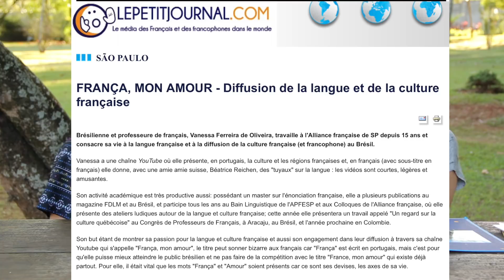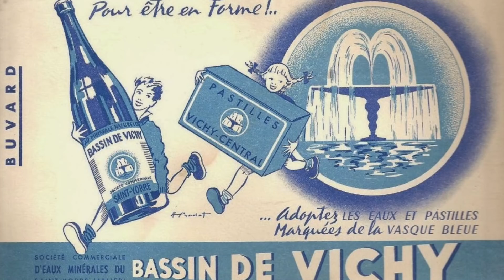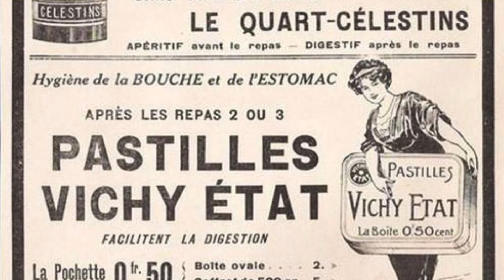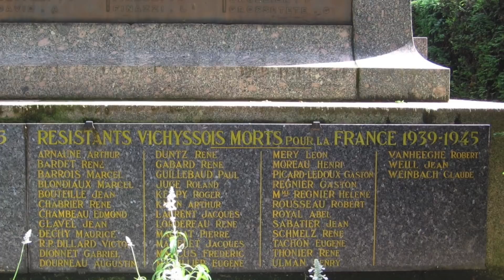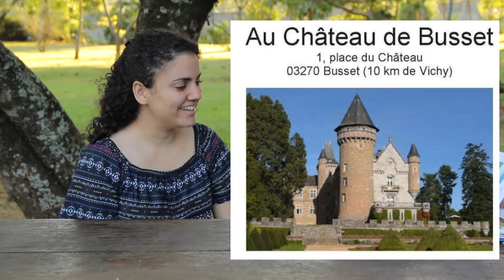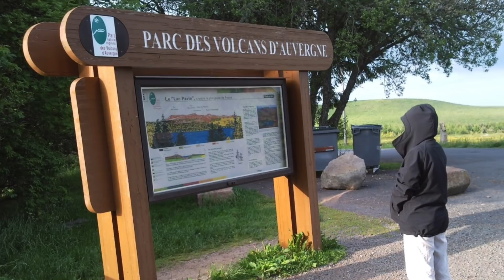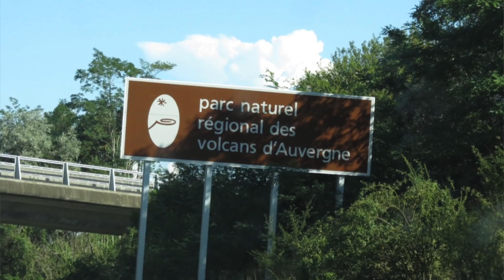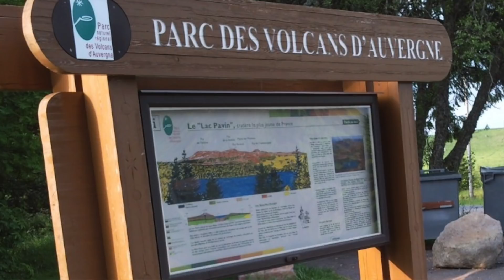VICHY | Porque vc tem que conhecer a região AUVERGNE no centro da FRANÇA #35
Descubra essa cidade linda, Vichy, conhecida pelas suas águas termais, que dão nome à marca de cosméticos lá produzidos e também por sua história devido ao triste período em que Hitler ocupou a França e fez de Vichy sua sede, a Republica de Vichy. Essa cidade fica no coração da região Auvergne, região no centro da França, conhecida por seus vulcões e sua bela natureza e cuja capital é Clermont-Ferrand.
Cecília, do canal Eloqua, e eu estudamos em Vichy, no Cavilam e ela fez seu mestrado em Clermond, então resolvemos apresentar a região para vcs, em um bate papo bem gostoso e descontraído.

Captação de Imagem e iluminação: Laércio Marcon Jr

                              MERCI